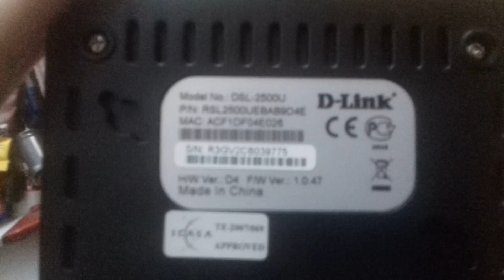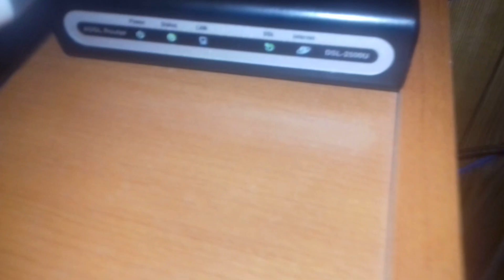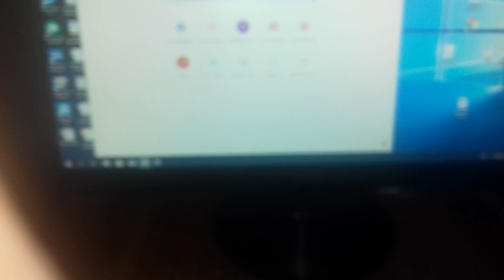Постоянно перезагружается роутер D - Link DSL 2500U. устраняем проблему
Самостоятельно перезагружается модем d-link/
Поиск и устранение неисправности своими руками